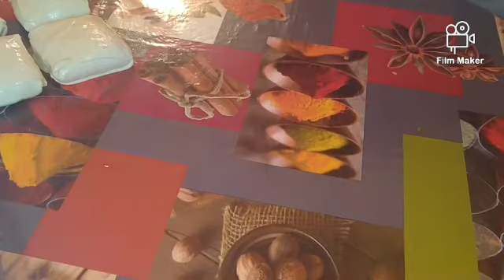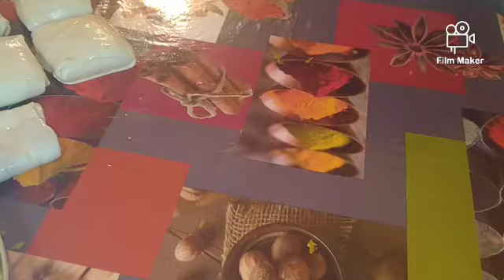مسمن الشحمة في المقلة لذيذ بزاااف ديال هاد البرد 😋😋😋😋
تحضير مسمن طوب ديال الشحمة